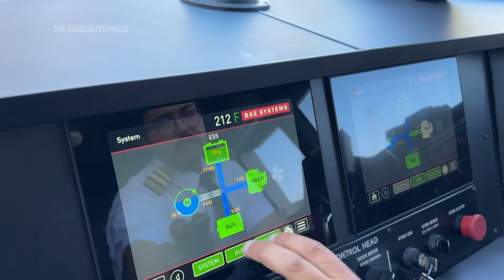Hydrogen-powered ferry to offer free rides on San Francisco Bay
The world’s first hydrogen-powered commercial passenger ferry will start operating on San Francisco Bay as part of plans to phase out diesel-powered vessels and reduce planet-warming carbon emissions, California officials said Friday, demonstrating the ship.

The 70-foot (21-meter) catamaran called the MV Sea Change will transport up to 75 passengers along the waterfront between Pier 41 and the downtown San Francisco ferry terminal starting July 19, officials said. The service will be free for six months while it's being run as part of a pilot program.

Sea Change can travel about 300 nautical miles and operate for 16 hours before it needs to refuel. The fuel cells produce electricity by combining oxygen and hydrogen in an electrochemical reaction that emits water as a byproduct.

The technology could help clean up the shipping industry, which produces nearly 3% of the world’s total greenhouse gas emissions, officials said. That’s less than from cars, trucks, rail or aviation but still a lot — and it’s rising.

Backers also hope hydrogen fuel cells could eventually power container ships.

The International Maritime Organization, which regulates commercial shipping, wants to halve its greenhouse gas releases by midcentury.

As fossil fuel emissions continue warming Earth’s atmosphere, the Biden administration is turning to hydrogen as an energy source for vehicles, manufacturing and generating electricity. It has been offering $8 billion to entice the nation’s industries, engineers and planners to figure out how to produce and deliver clean hydrogen.

Environmental groups say hydrogen presents its own pollution and climate risks.

For now, the hydrogen that is produced globally each year, mainly for refineries and fertilizer manufacturing, is made using natural gas. That process warms the planet rather than saving it. Indeed, a new study by researchers from Cornell and Stanford universities found that most hydrogen production emits carbon dioxide, which means that hydrogen-fueled transportation cannot yet be considered clean energy.

Yet proponents of hydrogen-powered transportation say that in the long run, hydrogen production is destined to become more environmentally safe. They envision a growing use of electricity from wind and solar energy, which can separate hydrogen and oxygen in water. As such renewable forms of energy gain broader use, hydrogen production should become a cleaner and less expensive process.

The Sea Change project was financed and managed by the investment firm SWITCH Maritime. The vessel was constructed at Bay Ship and Yacht in Alameda, California, and All-American Marine in Bellingham, Washington.